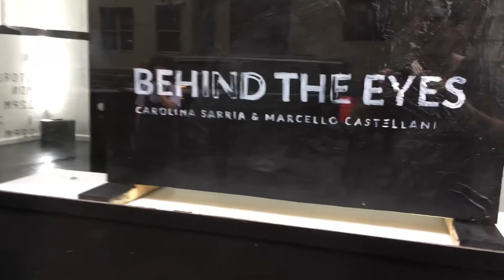Tour of the exhibition "Behind the eyes" - Marcello Castellani and Carolina Sarria - NYC 2016